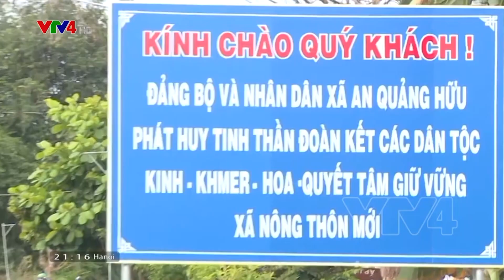Mô hình 3 tốt 3 giảm góp phần ổn định an ninh trật tự ở xã nghèo Trà Vinh | VTV4